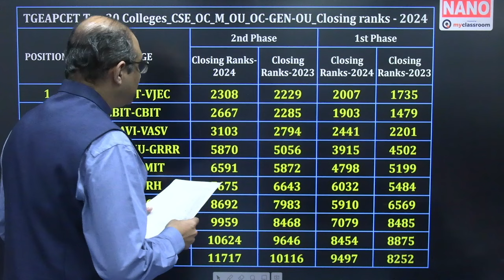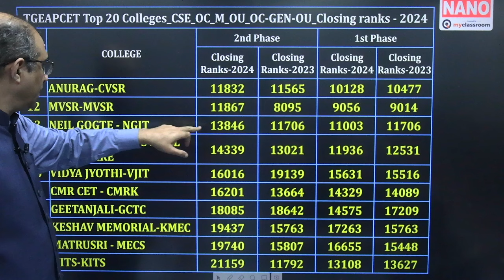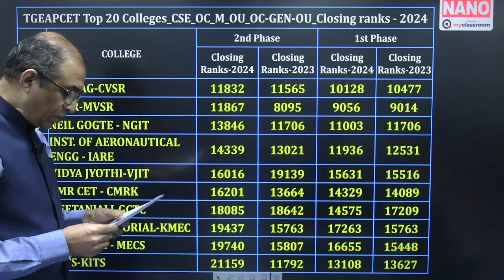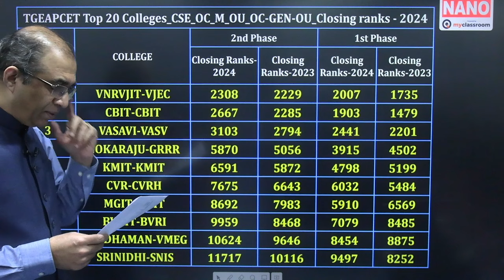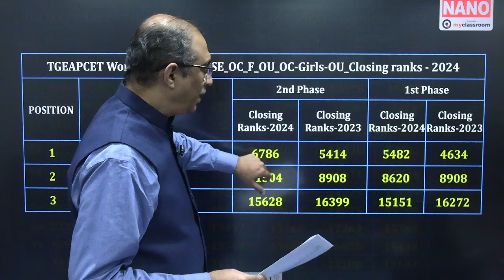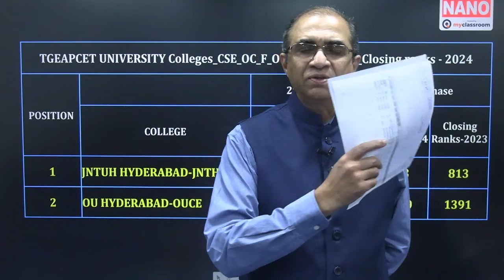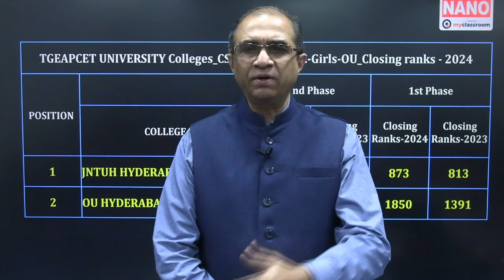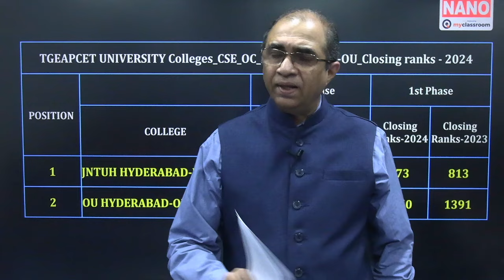TS eapcet2024 Counselling 2nd Phase Cutoffs | Physical reporting | Increase in seats for Last Phase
TS EAPCET Counselling 2nd Phase Cutoffs  || Physical reporting || Increase in seats for Last Phase
TS EAMCET 2024, PHASE 2 Cutoffs, CSE Closing ranks of top 20 BTech colleges in Telangana, Closing ranks of CSE. Comparison with TS EAPCET 2023 phase 2 cutoffs. Guidance for last phase.
Nano Junior College II Nano IITJEE/NEET Academy
NANO Junior College - Madhapur (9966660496) , Nallakunta (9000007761) & Kothapet (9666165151) Shamshabad : 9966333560, Nacharam: 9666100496

NANO JUNIOR C